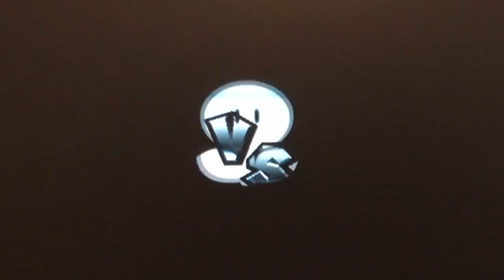Mario Sports Mix {Episode 6} (2 on 2) Daisy Garden!